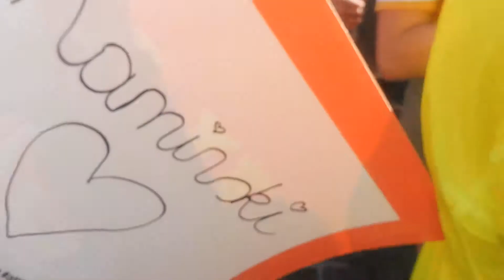ploegvoorstelling kaa gent